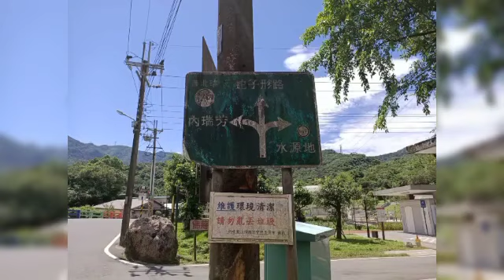瑞芳佛慈禪寺💖水源地💖三爪子坑步道森林產業道路💖天賜全景記錄💖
💖天賜錄製💖新北市瑞芳三爪子坑步道💖佛慈禪寺💖水源地💖三爪子坑森林產業道路車子開到底農家💖